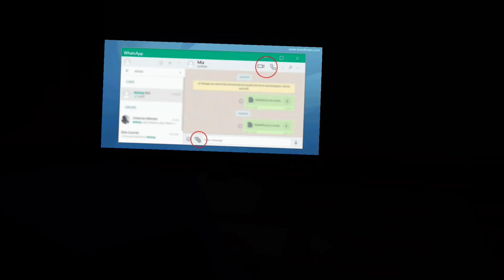Kumpulan tiktok sakura school simulator Part 6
Kumpulan tiktok sakura school simulator
Sakura school simulator